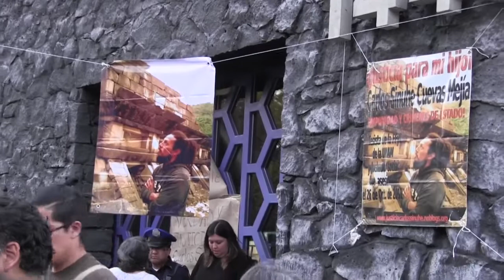La concentración en la exigencia de justicia para Carlos Sinuhé Cuevas Mejía. (parte 3)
Perla Gómez Gallardo, cabeza de la CDHDF esconde la cabeza y se niega a salir a encarar a la señora Lourdes Mejía. Tampoco accede, hasta el momento, a concertar una cita con la titular de este "instituto defensor de los derechos humanos"
Por Agente J